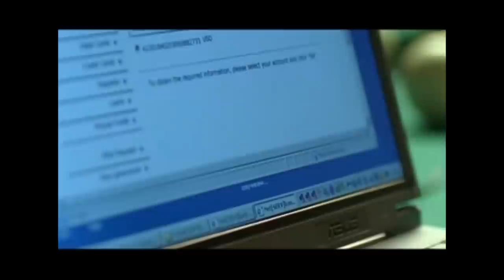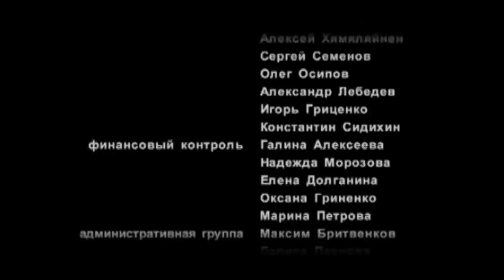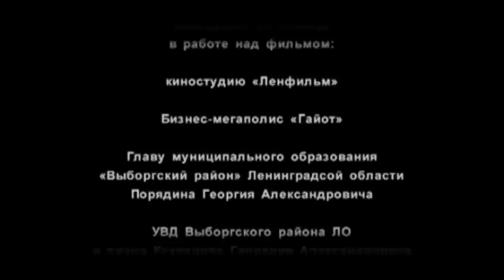Viking. Film. Action. Russian TV Series. English Subtitles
Year: 2006
Country Russia
Genre: Action
Duration: 45 minutes, 4 episodes
Director: Stanislav Mareev
Screenplay: Stanislav Mareev
Producer: Anton Barkhatov
Operator: Elena Ivanova
Composer: Alexey Karpov
Actors: Evgeny Sidikhin, Alexander Bashirov, Nikolay Chindyaikin, Alexey Devotchenko, Andrey Fedortsov, Nikolai Godovikov

Mid 1990s One of the garrisons of the Russian fleet. A submarine officer, captain of the third rank, Shvedov, receives a task from the special services, who became aware of the terrorists' plans to steal weapons from the territory of the naval base.

The task at first glance seems paradoxical: to increase vigilance while serving on the shore and act strictly according to the charter, preventing violations of discipline on the part of subordinates. In reality, everything turns out to be much more complicated, and Shvedov has to enter into a confrontation not only with terrorist couriers, but also with local organized crime and accomplices of bandits on the base.

During the operation, it happens that the bandits kill the head of the operation, GRU Colonel Skobelev, and the submarine officer has to act independently in extremely difficult conditions in order to thwart the plans of the terrorists and avenge the death of his fighting friends.

Год: 2006
Страна: Россия
Жанр: Боевик
Продолжительность: 45 минут, 4 серий
Режиссер: Станислав Мареев
Сценарий: Станислав Мареев
Продюсер: Антон Бархатов
Оператор: Елена Иванова
Композитор: Алексей Карпов
Актеры: Евгений Сидихин, Александр Баширов, Николай Чиндяйкин, Алексей Девотченко, Андрей Федорцов, Николай Годовиков

О фильме

Середина 1990-х. Один из гарнизонов Российского флота. Офицер-подводник, капитан третьего ранга Шведов получает задание от спецслужб, которым стало известно о планах террористов похитить с территории военно-морской базы оружие.

Задание на первый взгляд кажется парадоксальным: усилить бдительность во время несения службы на берегу и действовать строго по уставу, не допуская нарушения дисциплины со стороны подчиненных. В реальности всё оказывается гораздо сложнее, и Шведову приходится вступить в противоборство не только с курьерами террористов, но и с местной организованной преступностью и с пособниками бандитов на территории базы.

Во время проведения операции случается так, что бандиты убивают руководителя операции, полковника ГРУ Скобелева, и офицеру-подводнику приходится действовать самостоятельно в крайне сложных условиях, чтобы сорвать замыслы террористов и отомстить за гибель своих боевых друзей.